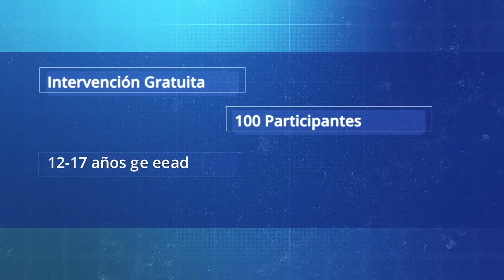Estudio Clínico LATAM FINGERS en Hospital Clínica Bíblica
La demencia afecta a más de 50 millones de personas en el mundo, es la quinta causa de muerte a nivel mundial y la primera causa de discapacidad entre la población adulta mayor. El tipo de demencia más conocido es el Alzheimer.

Se ha determinado que el 30% de los casos de demencia, se pueden atribuir a factores de riesgo como: diabetes, hipertensión arterial, obesidad, vida sedentaria, depresión, tabaquismo y baja escolaridad.

Este estudio, que se está realizando en 14 países en toda Latinoamérica, tiene como objetivo implementar cambios en el estilo de vida, sin utilizar fármacos, para prevenir este padecimiento.

Aplican condiciones.
Cupo limitado.
Aprobado por CEC UCIMED.